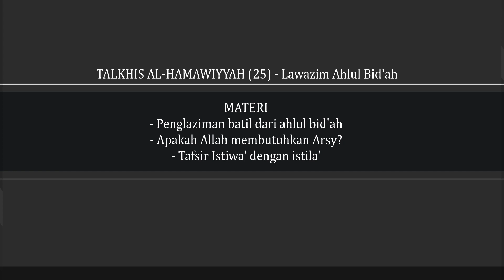TALKHIS AL-HAMAWIYYAH (25) - "Lawazim Ahlul Bid'ah" [Ustadz Hasan al-Jaizy]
Materi Pembahasan :
- Penglaziman batil dari ahlul bid'ah
- Apakah Allah membutuhkan Arsy?
- Tafsir Istiwa' dengan istila'